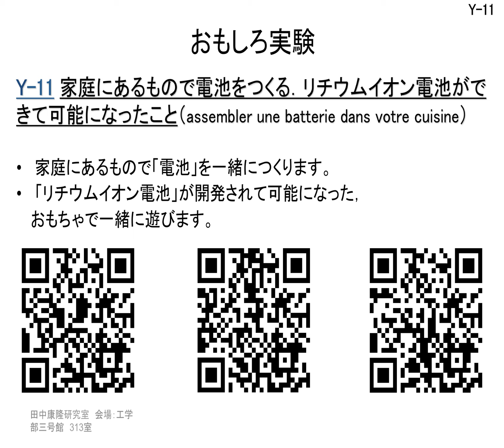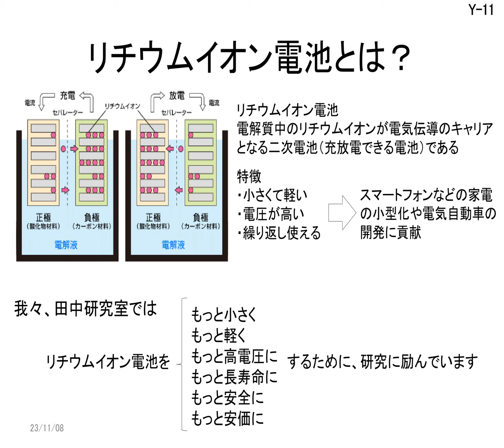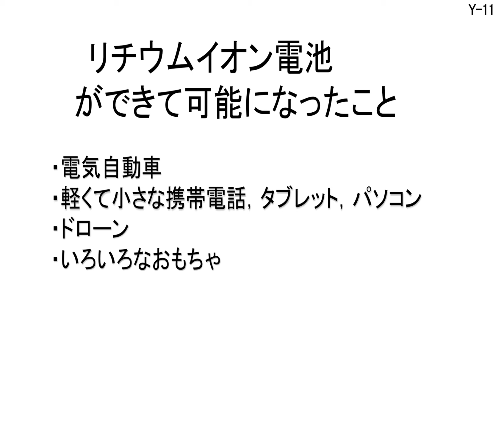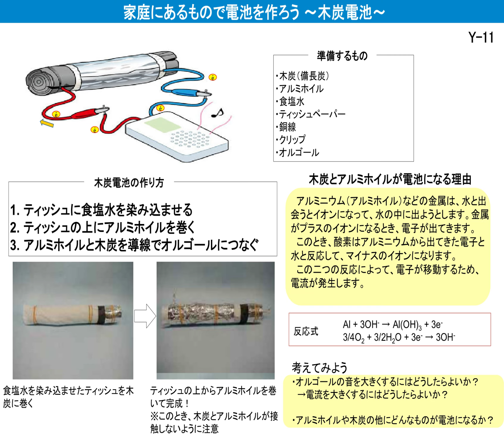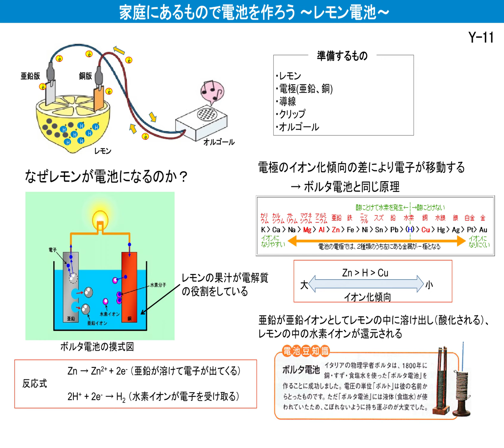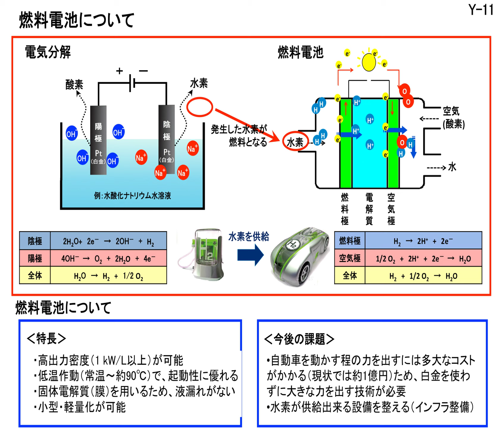TechnoFesta in Hamamatsu in 2023 I (Nov 11&12) Yasutaka TANAKA laboratory